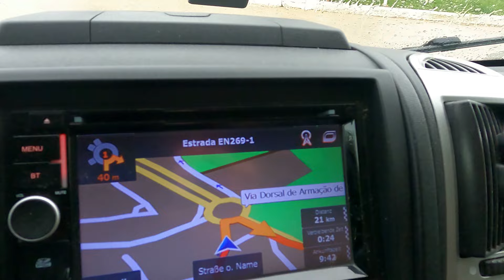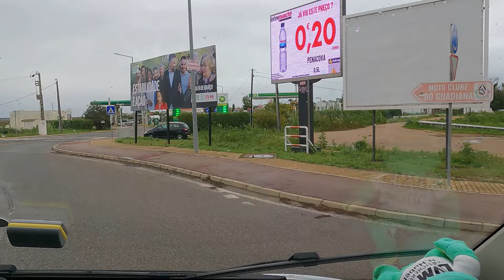Abbruch unserer Portugaltour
Wohnmobiltour Portugal 2024